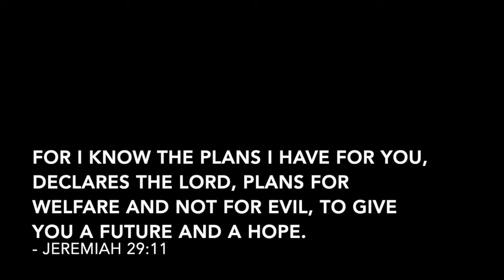3 Takeaways From Jer 29:11!!!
3 Takeaways From Jer. 29:11!!!